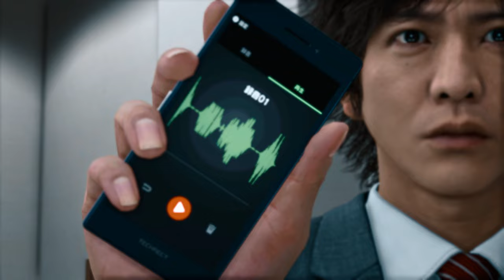【ジャッジアイズ】羽村京平(ピエール瀧MOD)全ムービー・イベントシーン集【JUDGE EYES(JUDGMENT) MOD】リマスター版(PC版)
🎬MODを使用して羽村京平(田中美央さん)をPS4初回版(ピエール瀧さん)に変更しています。
本来リマスター版には登場しない旧羽村のカシラを登場させてみました。

00:00 Chapter1：「モグラ」

27:07 Chapter2：「アンダー ザ ウォーター」

35:35 Chapter3：「ピストル強盗」

43:25 Chapter4：「ジャック イン ザ ボックス」

44:07 Chapter8：「親子盃」

52:42 Chapter10：「デコイ トラップ」

1:06:41 Chapter11：「バックステージ」

1:46:53 The Final Chapter：「トカゲの尻尾」

1:54:03 エンディング

🎁Donate(投げ銭)をしてくださる方は↓からお願いいたします。

🐤配信サイトとSNSのリンク先はこちらから

🔧【導入MOD一覧】

「JUDGE EYES：死神の遺言 Remastered」